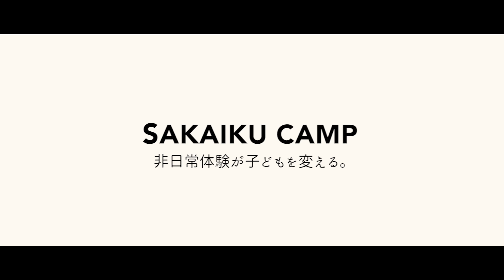サカイクキャンプ